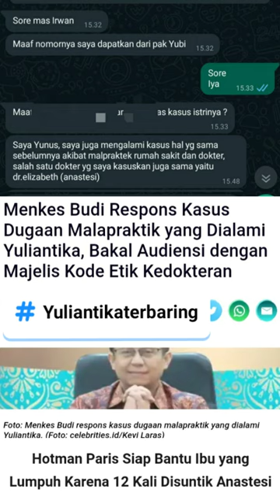KAPAN SIH MASYARAKAT KECIL LAYAK MENDAPATKAN KEADILAN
yang kami minta kepada Rumah Sakit buah Hati Ciputat sebagai bentuk pertanggungjawaban Rumah Sakit, atas kesalahan pelayanan medis operasi caesar terhadap klien kami Yuliantika di Rumah Sakit Buah Hati Ciputat, yang menimbulkan kecacatan secara fisik di bagian perut hingga ujung kaki.

Peristiwa yang terjadi dan pelanggaran hukum
Yuliantika merupakan pasien operasi caesar di Rumah Sakit Buah Hati Ciputat pada 18 Februari 2020. Sebelum operasi caesar, Dr. Elizabeth Angeline Poluakan,Sp,An menyuntikkan anastesi sebanyak lebih dari 12 kali ke tubuh bagian punggung Yuliantika. Atas suntikan itu, hingga saat ini Yuliantika belum mampu menggerakkan tubuh bagian pinggang hingga ujung kaki.

Kesalahan medis yang menimbulkan kecacatan fisik bagi Yuliantika merupakan perbuatan tindak pidana sebagaimana diatur pada Pasal 360 ayat (1) jo. Pasal 361 Kitab Undang-Undang Hukum Pidana (KUHP) jo. Pasal 79 huruf c UU No. 29 Tahun 2004 tentang Praktik Kedokteran (UU Praktik Kedokteran)yang berbunyi:

Pasal 360 ayat (1) KUHP
“Barang siapa karena kelalaiannya menyebabkan orang luka berat dihukum dengan hukuman penjara selama-lamanya lima tahun atau hukuman kurungan selama-lamanya satu tahun”

Pasal 361 KUHP
“Bila kejahatan yang diterangkan dalam bab ini dilakukan dalam menjalankan suatu jabatan atau pekerjaan, maka pidana ditambah dengan sepertiga dan dapat dicabut hak yang bersalah untuk menjalankan pekerjaan dalam mana dilakukan kejahatan itu dan hakim dapat memerintahkan supaya putusannya diumumkan”

Pasal 79 huruf c UU Praktik Kedokteran
”Dipidana dengan pidana kurungan paling lama 1 (satu) tahun atau denda paling banyak Rp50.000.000,00 (lima puluh juta rupiah), setiap dokter yang dengan sengaja tidak memenuhi kewajiban memberikan pelayanan medis sesuai dengan standar profesi dan standar prosedur operasional serta kebutuhan medis pasien.”

Selain pertanggungjawaban secara pidana, kesalahan medis tersebut juga dapat diminta pertanggungjawaban secara perdata sebagaimana disebutkan pada Pasal 1365 Kitab Undang-undang Hukum Perdata (KUHPerdata) jo. Pasal 58 ayat (1) UU No. 36 Tahun 2009 tentang Kesehatan (UU Kesehatan) atas Perbuatan Melawan Hukum (PMH) yang berbunyi sebagai berikut:
Pasal 1365 KUHPerdata
“tiap perbuatan melawan hukum yang membawa kerugian kepada orang lain, mewajibkan orang karena salahnya menerbitkan kerugian itu, mengganti kerugian tersebut”

Pasal 58 ayat (1) UU Kesehatan
“Setiap orang berhak menuntut ganti rugi terhadap seseorang, tenaga kesehatan, dan/atau penyelenggara kesehatan yang menimbulkan kerugian akibat kesalahan atau kelalaian dalam pelayanan kesehatan yang diterimanya”.

Kesalahan medis tersebut di atas juga dapat diminta pertangungjawaban secara profesi berdasarkan Pasal 66 ayat (1) UU Praktik Kedokteran sebagai berikut:
“setiap orang yang mengetahui atau kepentingannya dirugikan atas tindakan dokter atau dokter gigi dalam menjalankan praktik kedokteran dapat mengadukan secara tertulis kepada Ketua Majelis Kehormatan Disiplin Kedokteran Indonesia.”

Pertanggungjawaban hukum atas kesalahan medis yang menimbulakn kecacatan fisik terhadap Yuliantika tidak hanya dibebankan kepada Dr. Elizabeth Angeline Poluakan,Sp,An, tetapi juga dibebankan kepada Rumah Sakit Buah Hati Ciputat berdasarkan Pasal 46 UU No. 44 Tahun 2009 tentang Rumah Sakit (UU Rumah Sakit) sebagai berikut:

“Rumah Sakit bertanggung jawab secara hukum terhadap semua kerugian yang ditimbulkan atas kelalaian yang dilakukan oleh tenaga kesehatan di Rumah Sakit.”

Peristiwa yang mengakibatkan kerugian
Kesalahan medis operasi caesar yang membuat Yuliantika tidak bisa berjalan hingga saat ini, mengakibatkan kerugian yang sangat signifikan. Atas kecacatan itu, Yuliantika mengalami kerugian sebagai berikut:

1. Menderita kesakitan di tubuh bagian punggung belakang
2. Kehilangan pekerjaan selaku kasir di Apotek K24 Rempo
3. Tidak dapat merawat bayi yang baru ia lahirkan
4. Tidak dapat mengurus diri sendiri
5. Tidak dapat mengurus kebutuhan rumah tangga
6. Tidak dapat mengurus dan melayani suami secara lahir dan batin
7. Tidak dapat berbaur dengan masyarakat sebagai makhluk sosial

Metode kompensasi
Berdasarkan pada uraian di atas khususnya terkait peristiwa yang mengakibatkan kerugian, maka patut untuk diajukan penggantian kerugian atas peristiwa tersebut. Penggantian kerugian tersebut merujuk pada Penghitungan kompensasi yang di dasarkan pada 2 jenis, yaitu kebutuhan dan pendapatan. Kebutuhan merupakan hal-hal yang dibutuhkan oleh Yuliantika akibat dari penderitaan dan kecacatan yang ia alami. Sementara Pendapatan merupakan uang yang seharusnya dapat dihasilkan oleh Yuliantika (pendapatan tetap) selaku kasir di perusahaan Apotek K24 Rempo. Akibat kecacatan yang ia alami, Yuliantika harus berhenti bekerja di perusahaan tersebut.

Kami meminta kepada pihak Rumah Sakit Buah Hati Ciputat supaya melakukan upaya pengobatan secara medis di salah satu Rumah Sakit terbaik di Negara Singapura